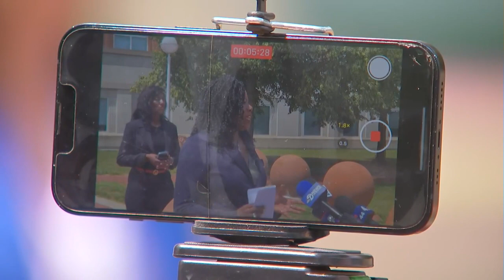Update on 'Baby K' case from PG County State's Attorney Aisha Braveboy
Three teens were indicted on 16 counts in the assault and attempted murder of a fellow student on a school bus, according to PG County State's Attorney Aisha Braveboy.